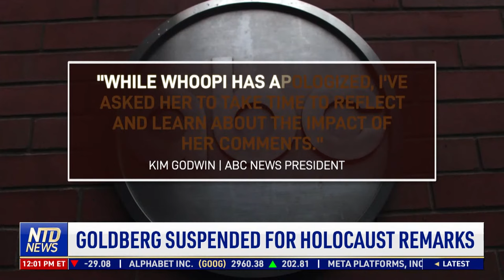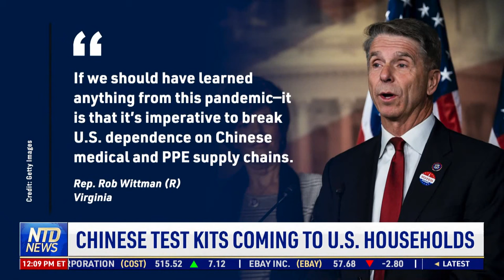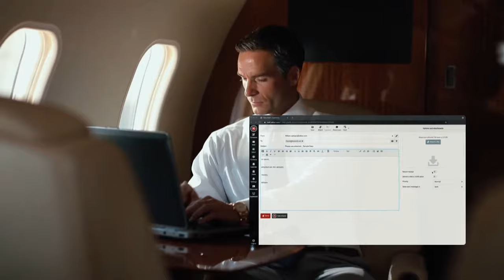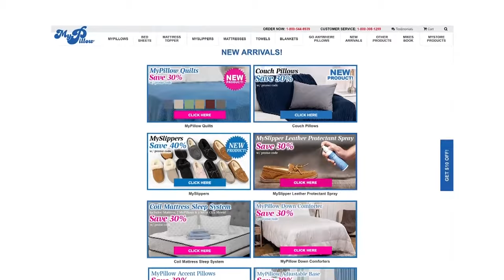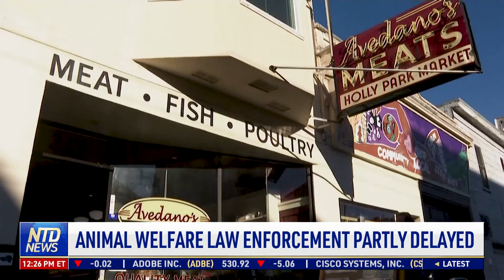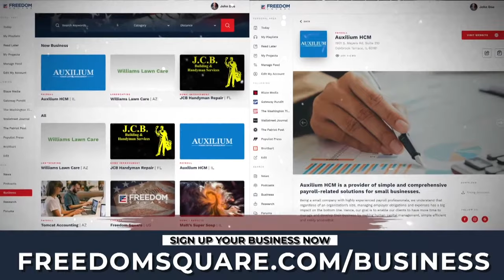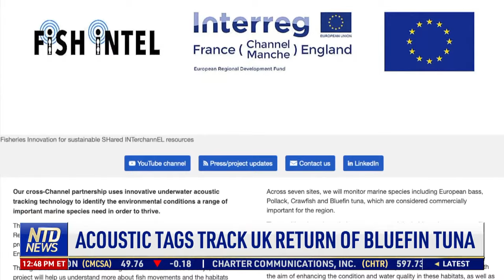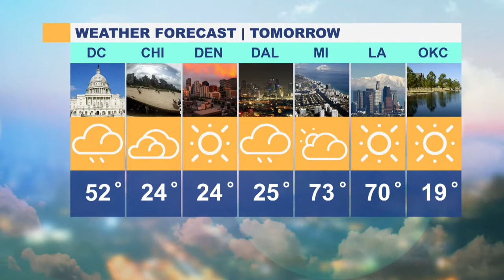CNN CEO Jeff Zucker Resigns; Whoopi Goldberg Suspended Over Controversial Remarks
00:00 NTD News Today—2/2/2022
02:00 Goldberg Suspended for Holocaust Remarks
02:41 Goldberg Apology Not Enough: Holocaust Center
04:15 Republicans Grill Biden's Judicial Nominee
06:18 Vote Delayed Over Nonprofit Revelation
07:16 WH: No Response to Manchin's "BBB Is Dead"
08:04 J&J, Drug Makers Settle Tribes' Opioid Claims
09:07 Chinese Test Kits Coming to U.s. Households
12:12 Foreigners Voted in North Carolina Elections
13:22 U.S. Sen. Expects Full Recovery After Stroke
13:57 Louisiana Governor Responds to Accusations
15:21 Oregon Governor Sued Over Excessive Clemency
16;10 Punxsutawney Phil Sees His Shadow
16:57 Flights Canceled Ahead of Winter Storm
17:36 Water Content Below Normal in California Snow
21:14 Rams Face Bengals in Super Bowl LVI
23:21 Washington Football Team to Unveil New Name
25:10 Calif. Competitive Eater Defeats Giant Bunny
26:56 Animal Welfare Law Enforcement Partly Delayed
29:15 U.S. Freestyle Skier Injured on Practice Run
29:49 10k Residents Transferred for Quarantine
32:02 Workers Beg for Unpaid Wages
36:02 Kirby: 2k Troops Being Moved Amid Tensions
36:48 Kirby: Leaked U.S., Nato Docs Authentic
37:38 France Eases Restrictions, Omicron Stabilizes
38:29 German Couples Flock to Wed on 2.2.2022
39:27 Taiwanese Turn Masks Into Phone Chargers
42:26 NASA to Crash Space Station Into the Ocean
43:05 Father and Son Become Dairy Farmers
44:55 Acoustic Tags Track UK Return of Bluefin Tuna
48:10 History Behind Austria's Largest Ski Resort